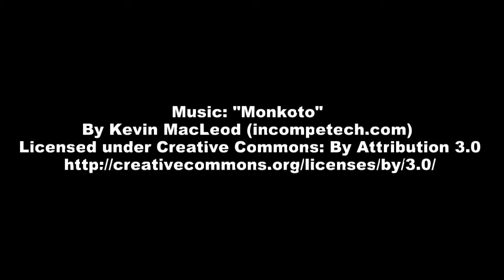+Jacob Chimeledya on reconciliation part 1- Scripture and cultural context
Abp Jacob Chimeledya describes reconciliation and cultural context using the story of the woman who washes Jesus's feet with perfume.